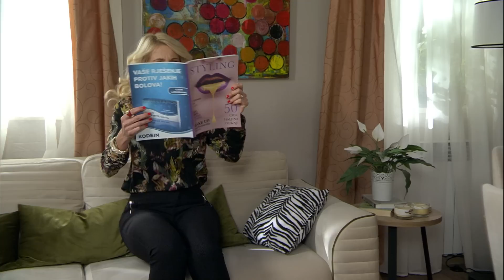Uspjeli nadmudriti Zorku: "Skupit ću ja pare za tu operaciju!" I Na granici | epizoda 116